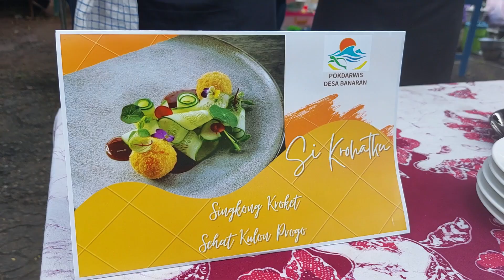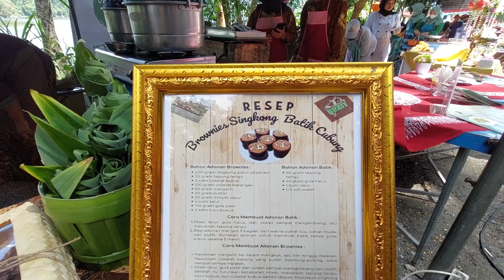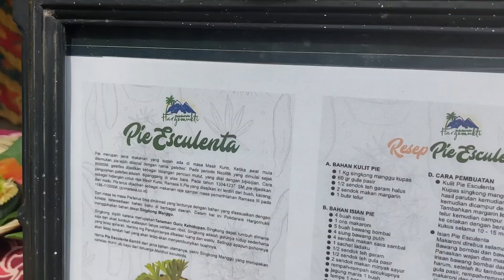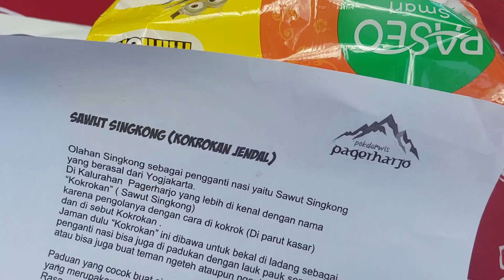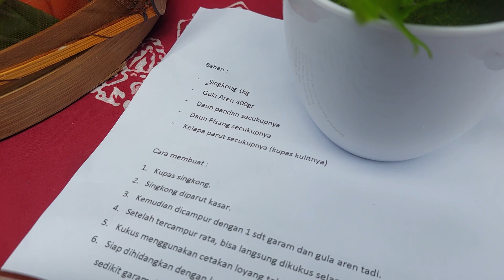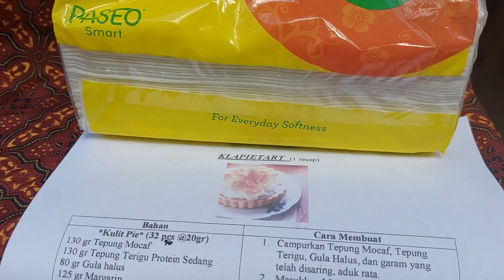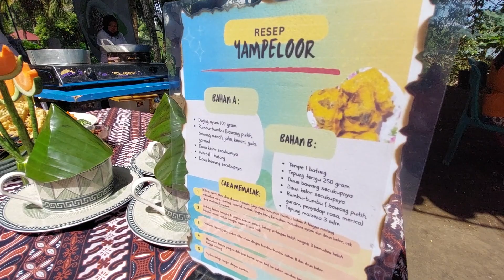MENOREH FOOD FESTIVAL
Menoreh Food Festival yang diadakan oleh Dinas Pariwisata Kabupaten Kulon Progo diikuti oleh Kelompok Sadar Wisata (POKDARWIS) di wilayah Kabupaten Kulon Progo